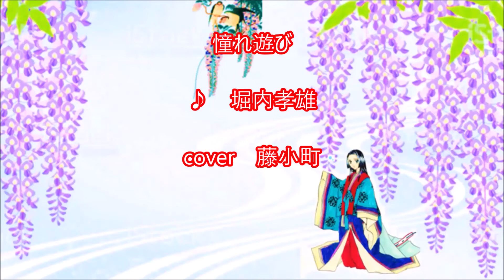「憧れ遊び」♪堀内孝雄／cover藤小町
作詞　小椋佳

一度は言われてみたい女心かしら